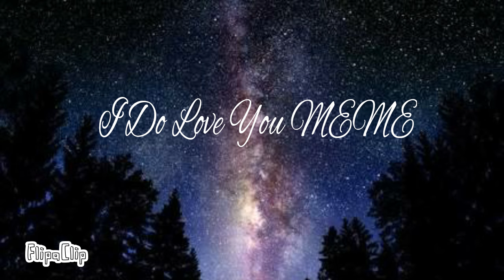I Do Love You-MEME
OMG my first animation ever. I know that there are some timing errors. But my FIRST ANIMATION! Yes ı did it from flipaclip. and from phone and without a pencil... my fingers hurt! anyways... original by: